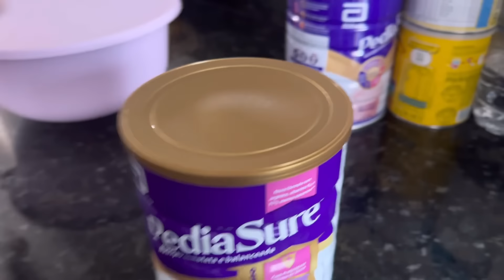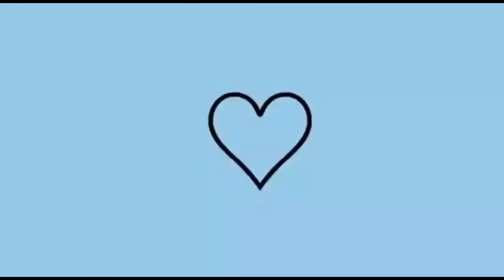Dia de Reabilitação da Soso| Mais uma Rotina do dia| Organizei e fiz um lanche da tarde